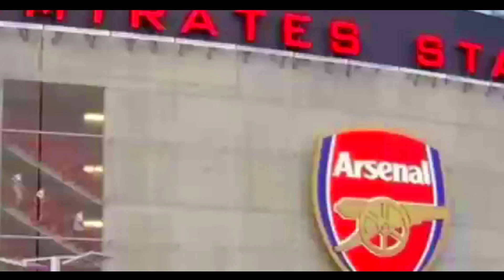GOOD NEWS Arsenal Switch Attention to Barcelona Star Raphinha - Football Updates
Our channel is about Football Updates. We cover lots of cool stuff such as
Football Updates.